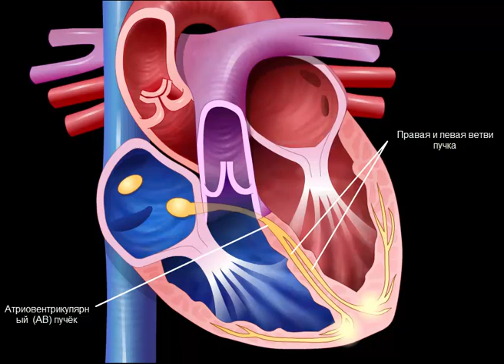Проводящая система сердца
Проводящая система сердца (ПСС) — комплекс анатомических образований сердца (узлов, пучков и волокон), состоящих из атипичных мышечных волокон (сердечные проводящие мышечные волокна) и обеспечивающих координированную работу разных отделов сердца (предсердий и желудочков), направленную на обеспечение нормальной сердечной деятельности.